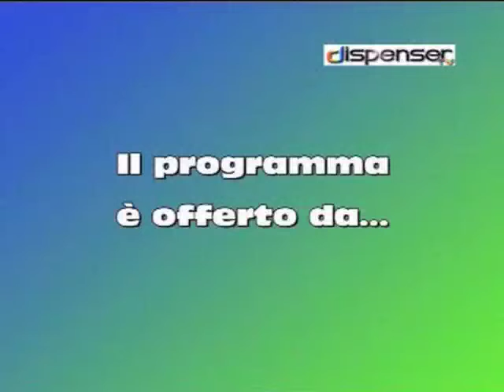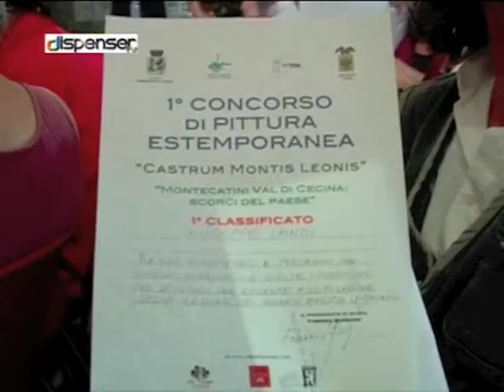L'eolico raddoppia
I Sapori della Valle è l'annuale festa di Primavera che si svolge a Montecatini Val di Cecina in provincia di Pisa. Tra le altre cose si è parlato di Parco Eolico ed è emersa una novità eclatante. Vediamola!